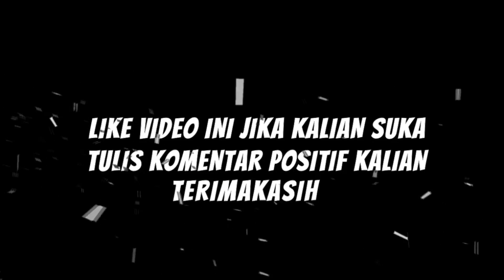Hasil Piala Menpora Tadi Malam | Persebaya vs Persik | Klasemen Terbaru | Hasil Bola Tadi Malam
Hasil Piala Menpora Tadi Malam Persebaya vs Persik Klasemen Terbaru Hasil Bola Tadi Malam. HASIL PERTANDINGAN PIALA MENPORA GRUP C SELASA 23 MARET 21 PERSEBAYA MENANG 02 VERSUS PERSIK KEDIRI DUA GOL Persebaya DICETAK OLEH OK JHON DAN SYAMSUL ARIF KEDUA GOL TESEBUT LAHIR MELALUI TITIK PUTIH. SEMENTARA ANDRI IBO JUGA MENCETAK GOL UNTUK PERSIK MELALU TENDANGAN PINALTI. Jadwal piala Menpora malam ini dimenangkan Persebaya 2-1. Hasil Persebaya tersebut membuat Bajul ijo memimpin klasemen piala Menpora Grup C bersama Madura united.

Hasil Lengkap Piala Menpora Grup C Selasa 23 Maret 2021
Persebaya vs Persik 2 - 1
Madura United vs Pss Sleman 2 - 1

Hasil Lengkap Piala Menpora Grup A Senin 22 Maret 2021
Bhayangkara FC vs Borneo FC 1 - 0
Persija vs Psm Makassar 1 - 1

Hasil Lengkap Piala Menpora Grup A Ahad 21 Maret 2021
Psis vs Barito Putera 3 - 3
Arema vs Persikabo 1 - 1

hasil piala menpora tadi malam dan klasemen sementara 2020 terbaru
hasil piala menpora tadi malam 2021 terbaru
klasemen piala menpora

Hai Bola Mania, Kami akan berusaha menyajikan jadwal liga Inggris atau Hasil liga Inggris.Update Jadwal Bola Malam ini akan menjadi prioritas disamping Berita Bola Liga inggris. Jangan Lewatkan Jadwal Liga Inggris Malam Ini dan Jadwal Liga 1 Hari ini di Bejo Tiada Tara TV. Tidak lupa Jadwal Timnas U19 dan Jadwal Timnas Senior 2020 akan menjadi konten yang InsyaAllah akan kami sajikan.